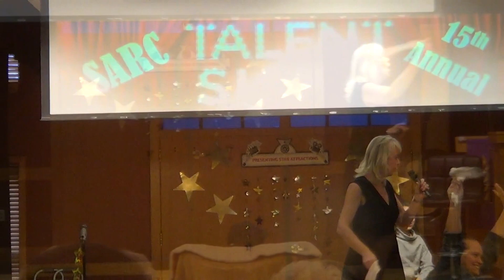2020 Employee Talent Show at St. Anne's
The 15th annual Employee Talent Show at St. Anne's Retirement Community on February 25, 2020:
2:28 - Ken's Guitar Solo
3:31 - Becky's Original Song
4:42 - Bob the Entertainer
5:42 - Ken, Janice & Becky
6:48 - Missy
7:56 - Nursing & Rehab Staff
10:20 - Bob & Olivia
11:20 - Janice
12:28 - Janice, Encore
13:29 - Rob Guitar Solo
14:34 - Bob's First Piano
16:11 - Bob & Hope
18:11 - Restorative & Therapy
19:48 - Poor Country Boys
21:14 - Activities
23:18 - Sr. Helene